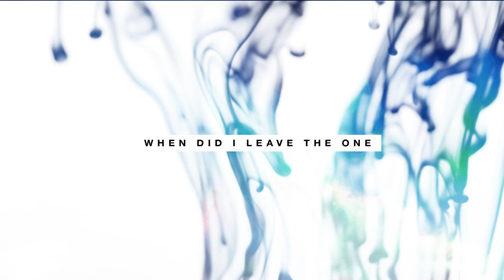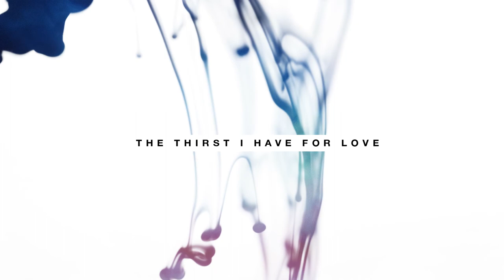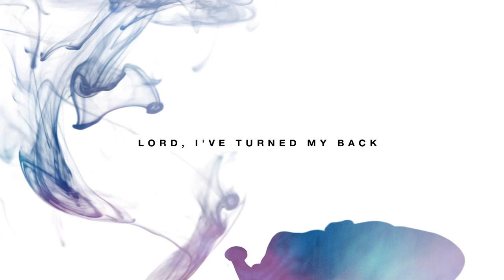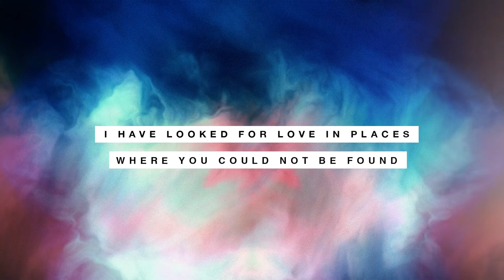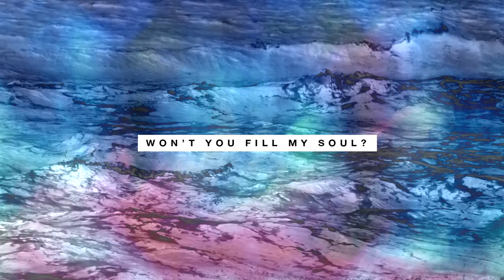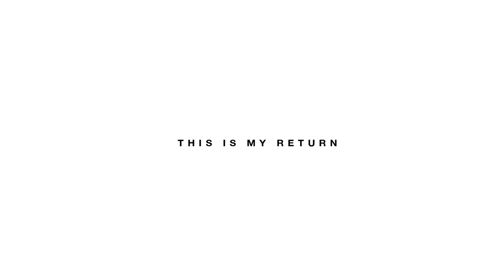"Cisterns" | Official Lyric Video | Rogers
Jesus went to the cross so that we can have abundant life through relationship with Him. We are most alive when we find ourselves in those intimate, close moments where we are fully-dependent on Him. Though we are offered an everlasting joy and hope, a full life doesn't always result in comfort or "happiness". However, a full life does mean rich, deep communion with the Maker of the universe and Lover of your soul.

This song, written out of Jeremiah 2, explores our tendency to dig up for ourselves “empty, broken cisterns” that cannot satisfy our thirst for fulfillment. It's a song about how we sometimes "play god" and build earthly homes for ourselves. We sometimes trick ourselves into believing we are strong enough, competent enough, or self-sufficient enough to navigate life on our own. But that type of living leaves us thirsty, unfulfilled, and hopeless. "Cisterns" is a song about stepping on that pride and turning back to the One who can fully satisfy our souls - the One who we look toward for an eternal hope. This is a song about finding life - a full life - in Him and only in Him.